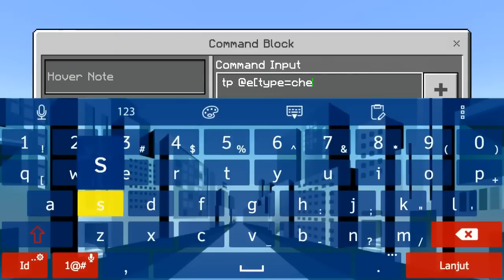HOW TO MAKE WORKING CHEST PET IN MCPE | Minecraft PE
🎉HELLO GUYS WELCOME TO MY DESCRIPTION🎉
This Video is teaching about how to make it ☺️

📦 DOWNLOAD
My MCPE Skin :